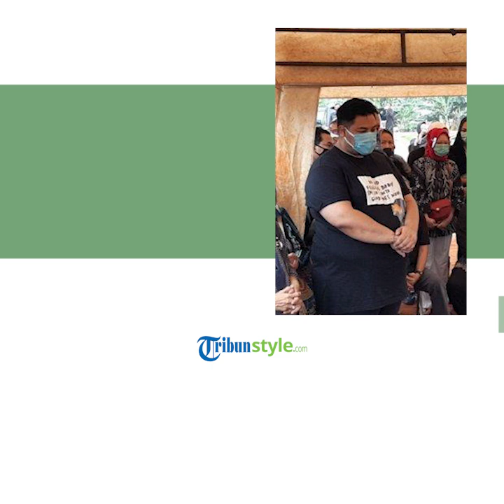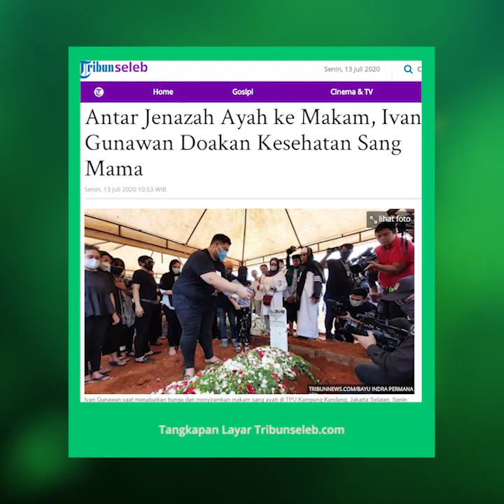Ivan Gunawan Terlihat Tegar dan Terus Menatap Makam Ayahnya Selama Proses Pemakaman Berlangsung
TRIBUN-VIDEO.COM - Jenazah ayah Ivan Gunawan dimakamkan di TPU Kampung Kandang, Jagakarsa, Jakarta Selatan, Senin (13/7/2020) pagi.

Warta Kota melaporkan, iring-iringan mobil ambulans dan keluarga Ivan Gunawan tiba di TPU Kampung Kandang pukul 10.00 WIB.

Ivan Gunawan yang mengenakan kaos dan celana hitam serta masker itu tampak tegar.

Tidak ada kesedihan di raut wajah Ivan Gunawan ketika mengantarkan jenazah ayahnya ke tempat peristirahatan terakhir.

Pria yang akrab disapa Igun itu terus menuntun ibunya, Erna Gunawan, sejak turun mobil sampai ke satu sisi makam ayahnya.

Selama proses pemakaman ayahnya, pria bertubuh besar itu juga sangat tegar.

Tidak ada air mata yang mengalir membasuhi pipi Ivan Gunawan.

Ivan Gunawan terus memandangi pusara ayahnya ketika jenazah Bambang Cahyo Gunawan mulai dimasukan ke liang lahat sampai menyatu tanah.

Tatapannya sangat tajam dan tampak ikhlas mengantarkan jenazah ayahnya.

Bambang Cahyo Gunawan, ayah Ivan Gunawan meninggal dunia, Minggu (12/7/2020) sore.

Ivan Gunawan menceritakan, ayahnya meninggal dunia secara mendadak. Sehari sebelum meninggal, Bambang mengeluh sakit maag namun tidak segera diperiksa ke dokter.

Pada Minggu sore, Bambang Cahyo Gunawan diantar ke rumah sakit oleh Erna Gunawan, istrinya.

Ketika Ivan Gunawan tiba di rumah sakit, ayahnya sudah meninggal dunia.

Artikel ini telah tayang di Wartakotalive dengan judul Terlihat Tegar, Ivan Gunawan Terus Menatap Makam Ayahnya Selama Proses Pemakaman Berlangsung,